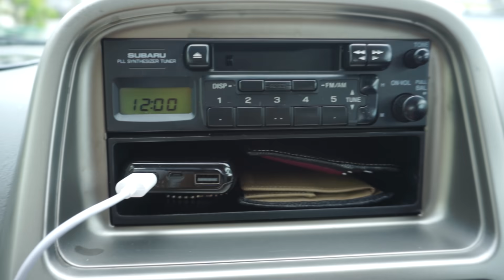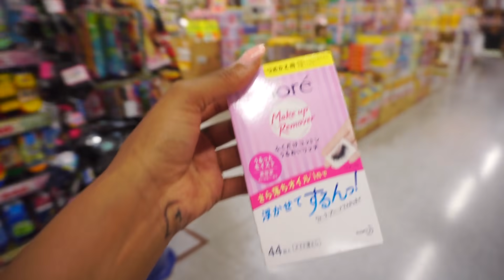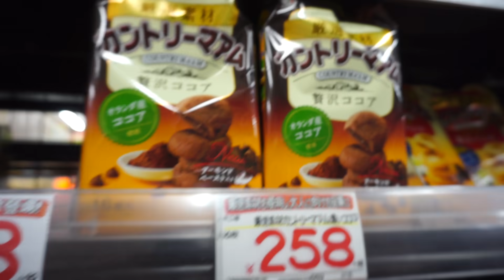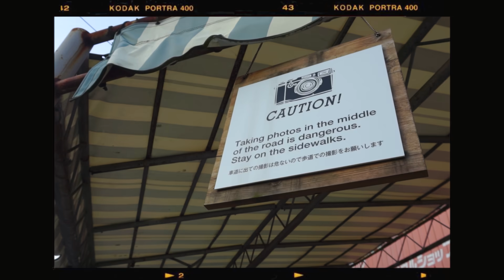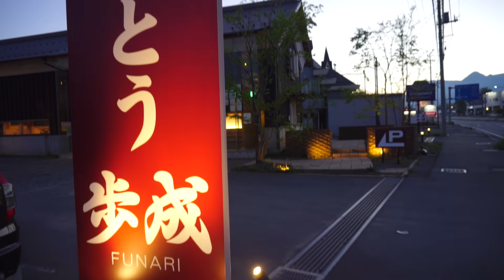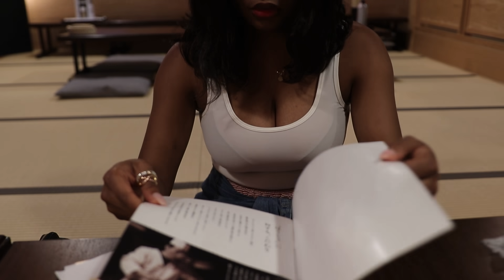ROAD TRIP IN JAPAN | Cool Photo Spots & Yummy Food with a Mt. Fuji View! KAWAGUCHI part 1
ROAD TRIP IN JAPAN
Hope you liked tis short 2 day road trip to lake Kawaguchi. There is an amazing view of Mt. Fuji there and lots of yummy food to eat. Part 1 of the trip was a bit of a disaster with the airbnb situation. (Still waiting on a refund)

COMMENT ANY NAMES FOR MY NEW DEGU BELOW! :)

Main Camera
SUNDAI30 (save 30% of 13x4 300% wigs and full lace 613 blonde wig)